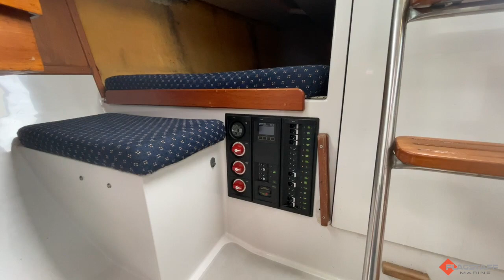Northshore 38 "Migaloo" Sailing On Sydney Harbour - Sold by Flagstaff Marine...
Migaloo is certainly one of the best Northshore 38's you'll find in Australia, she's an absolute standout in terms of up to date equipment, maintenance and condition, constantly updated including a new electric halyard winch and addional cockpit winches installed in the past 2 years for easier short handed sailing. Always serviced ready to enjoy this Australian spring and summer.

Notable inventory items include:

Volvo 30HP diesel with electric ignition, regularly serviced with starter motor and alternator replaced in 2020.
Folding propellor.
Recently electrically rewired with replaced batteries, inverter/charger, switchboard and monitor.
Recently updated B&G Triton instruments with pilot and Zeus 9 inch plotter on a swivelling helm pod.
Bimini with solar panels.
Dodger.
Custom teak and stainless transom/princess seat.
Recently replaced standing and running rigging (2017)
Furling boom.
Arco electric halyard winch installed in 2019.
Furling and racing sails.
Manson Supreme anchor with 50m of chain.
Flatscreen TV.
Recently replaced eutectic fridge.
Recently replaced hot water system.
Recently replaced hatches and side windows.
Spinnaker pole.
Extended 2.10m lead keel.

With very little if anything to spend right now, this is an excellent pre Christmas opportunity for a buyer ready to set sail on a fine example of one of Australia's most loved models..

Contact Flagstaff Marine for more information.